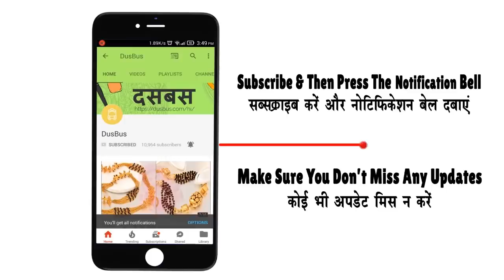Pure Gold Pustelu Mangalsutra Designs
Mangalsutras are worn by women almost all across India, but the jewellery is known by different names in different regions and also there are subtle and not so subtle differences in style across regions and states.

In Andhra Pradesh and Telangana, Mangalsutra is referred to as Pustelu by the Telugu people. Other Mangalsutra names and styles amongst the Telugu people are Maangalyamu / Ramar Thaali / Bottu. In this video, watch designs of Pure Gold Pustelu Mangalsutras - popular in this region.